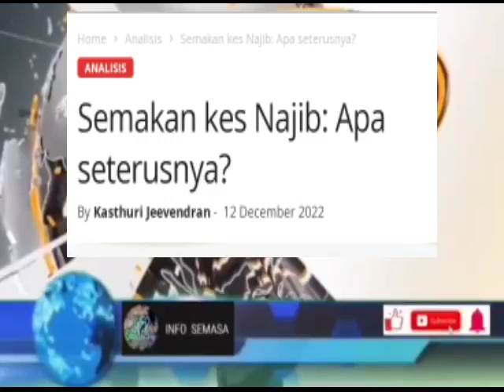GEMPAR! SELURUH NEGARA BERGEGAR .. AKHIRNYA!DSNR BEBAS??WIDIHHH